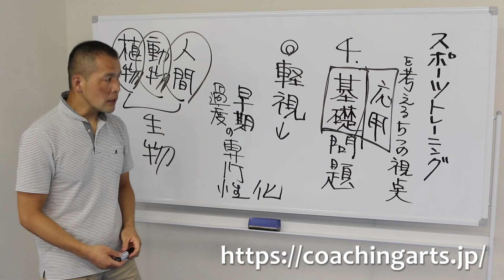【コーチングアーツ＝コーチの教養力＝】臨床シリーズ 体育ルネサンス その10